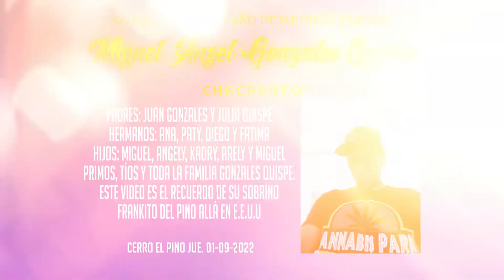ME SOBRAN LAS PALABRAS - WILLY WILLY Y LOS TREMENDOS DE LA CUMBIA..."CHACAPATO en el Cielo"